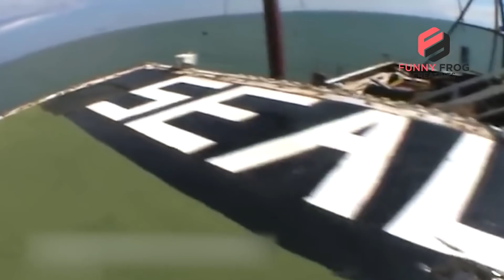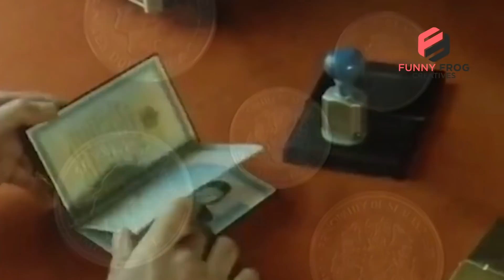এমন আজব জায়গায়ও যে মানুষ বাস করতে পারে, না দেখলে বিশ্বাস করতেন না আপনিও ! Strangest Inhabited Places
প্রাগৈতিহাসিক আমল থেকেই মানুষ সাধারণত নদী, হ্রদ বা ঝর্ণার মত সুপেয় পানির উত্সগুলোর কাছে অবস্থিত সমতল ভূমিতেই তাদের বসতি স্থাপন করেছে। এসময় পাহাড়, গিরিখাত, গহীন বন বা সমুদ্রের মত ভৌগলিক বৈশিষ্ট্যগুলোকে প্রতিরক্ষার কাজে ব্যবহার করেছে আদি মানুষ। কালের পরিক্রমায় মানুষের অনেক কিছু বদলে গেলেও, স্থায়ী বসতি স্থাপনে এই ধরণের এলাকা বেছে নেয়ার প্রবনতায় কোন পরিবর্তন আসেনি। যে কারণে ঢাকা বা দিল্লী থেকে শুরু করে কায়রো, লন্ডন আর নিউ ইয়র্কের মত একবিংশ শতকে বিশ্বের বৃহত্তম জনবহুল শহরগুলো এ ধরনের নদীসংলগ্ন সমতলভূমিতেই অবস্থান করছে। তবে এর বিপরীতে কখনো কখনো এমন সব জনপদের খোঁজ পাওয়া যায় যা দেখে মানুষ আদৌ সমাজবদ্ধ প্রাণী কি না তা নিয়ে সংশয় দেখা দিতে পারে। কখনো এই জনপদের বাসিন্দা থাকেন স্রেফ একজন। আবার কখনো সমতল ভূমির পরিবর্তে জনপদটি নির্মান করা হয় সুউচ্চ পাহাড়ের চূড়ায় কিংবা খাড়া দেয়ালের গায়ে। আজ আপনাদের এমন কিছু অদ্ভূত জনবসতির সাথে পরিচয় করিয়ে দেব।